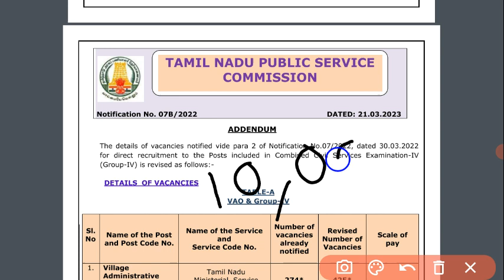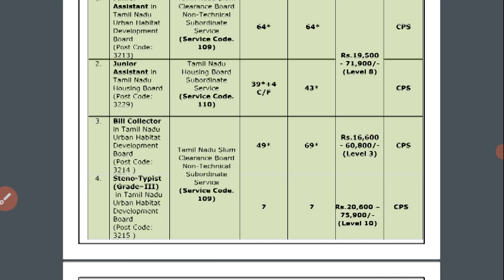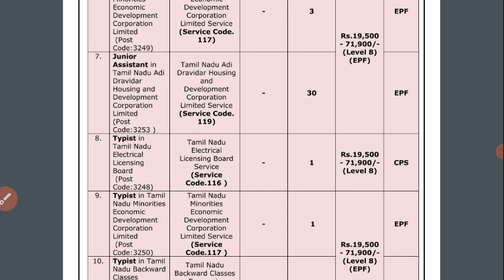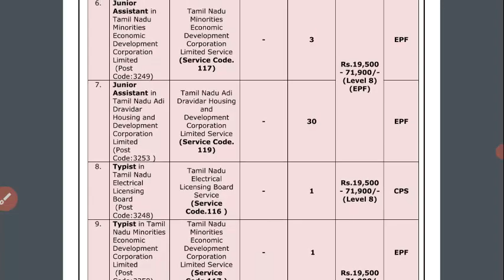Tnpsc latest news-Tnpsc Group4 vacancies increased-Tnpsc breaking news